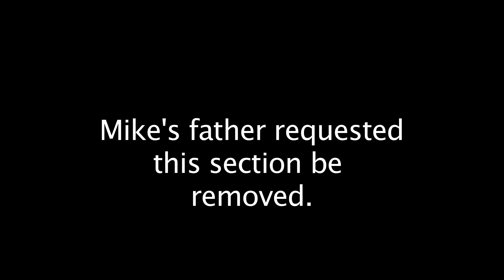Worse Than Chat Roulette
Mike invents a program that allows him to spy on people using their webcams. Things quickly get wacky.

Boom Op/Sound Mixed by Ralph Abeel